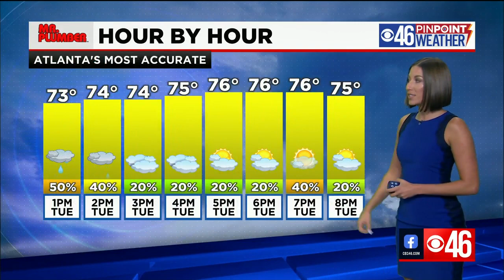CBS46 PM News Update 8/17/21